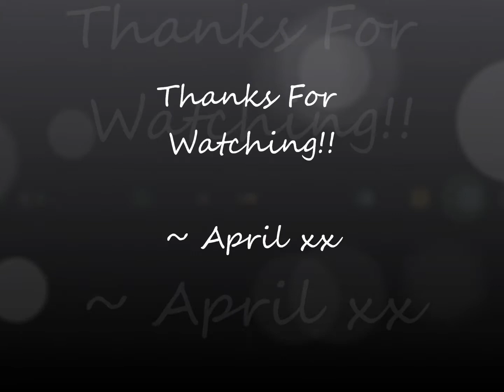Day 4 - April vs Dirt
Next time I have to clean a whole house, I'm hiring a maid service. I hate cleaning.